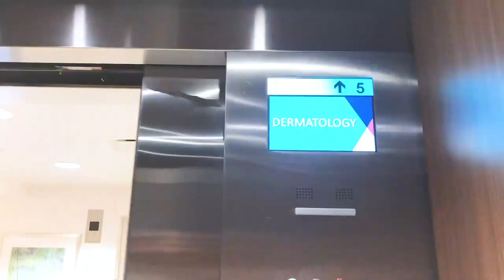My plastic surgery appointment // picking implants for my mastectomy reconstruction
Come with me to my recent appointment with my plastic surgeon!

For those of you who don't know I have the BRCA 1 gene mutation. Since breast cancer runs strongly in my family (at young ages) I have decided to get a preventative double mastectomy this March at the age of 24!